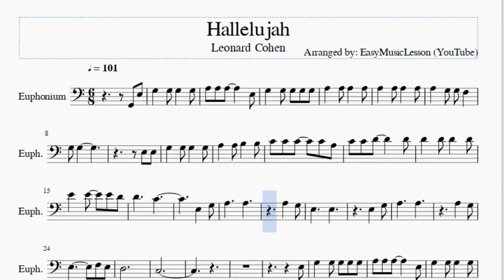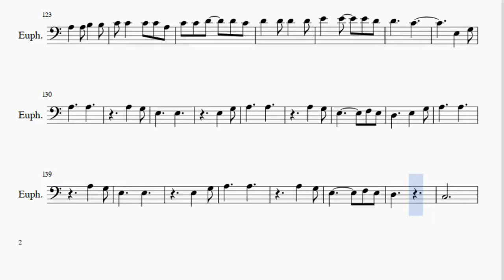Euphonium Sheet Music: How to play Hallelujah by Leonard Cohen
Here is a sheet music/tab video on the song Hallelujah by Leonard Cohen on the euphonium. A euphonium sheet music arrangement which is transposed to notes that are easily played by euphonium, for the song Hallelujah by Leonard Cohen.

EasyMusicLesson2 teaches you to play the your favorite instrument, through well-arranged sheet music so that you too can learn how to play Hallelujah by Leonard Cohen on the euphonium as fast as you can. A euphonium sheet music with backing tracks to help your play the song better.

Notes of the tutorial:
G3 G3
E3 E3
D4     C4
E3   G3
A3     A3
A3   G3
E3     E3
E3   G3
A3     A3
A3   G3
E3       F3 E3
D3
C3
E3
G3 G3
E3
D4     C4
E3   G3
A3     A3
A3   G3
E3     E3
E3   G3
A3     A3
A3   G3
E3       F3 E3
D3
C3
E3
G3   G3
E3 E3
C4 C4 D4   D4 C4
D4     C4
E3   G3
A3     A3
A3   G3
E3     E3
E3   G3
A3     A3
A3   G3
E3       F3 E3
D3
C3
E3 E3
G3   G3
E3 E3
G3   G3 G3 G3
A3 A3 B3   B3 B3
D4     C4
E3   G3
A3     A3
A3   G3
E3     E3
E3   G3
A3     A3
A3   G3
E3       F3 E3
D3
C3
E3
E3 E3
D4     C4
E3   G3
A3     A3
A3   G3
E3     E3
E3   G3
A3     A3
A3   G3
A3     A3
A3   G3
E3     E3
E3   G3
A3     A3
A3   G3
E3       F3 E3
D3
C3